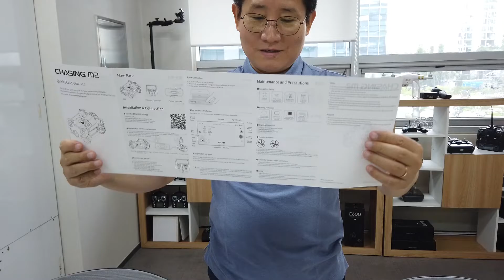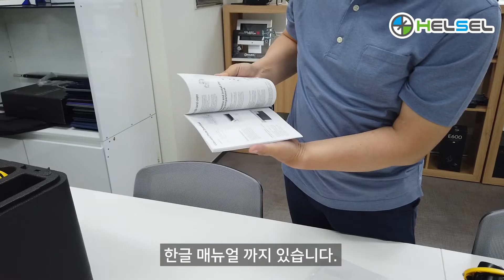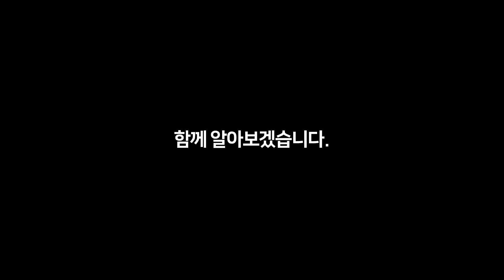[CHASING M2 Tip. 01] CHASING M2 UNBOXING | 산업용 수중드론 CHASING M2 언박싱 (개봉기) | 헬셀 | helsel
안녕하세요. 헬셀 입니다.
전세계 최고의 산업용 수중드론이라고 불리는 CHASING M2가
드디어 저희 헬셀의 손에 왔습니다.

CHASING M2 언박싱을 통해 여러분이 궁금증을
모두 해소하셨길 바라겠습니다.

다음 시간에는 CHASING M2를 활용한 활용도 범위와
CHASING M2를 사용할 때, 주의하셔야 할 사항에 대해 다뤄보겠습니다.

감사합니다.

주식회사 헬셀 | Helsel co., Ltd